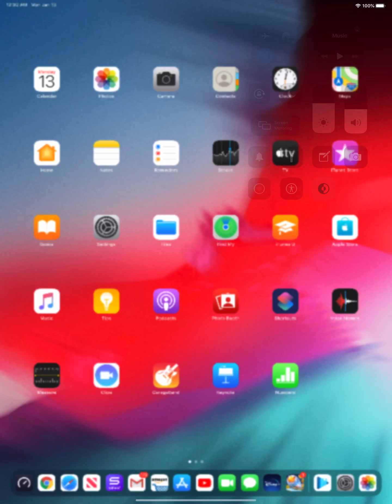Pacific Cup Tournament Rookie Prize Chest Opening [-33 Gold]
Also a peak in on Burchfield Racin to see how the whole clan did and if we can maintain our expert 3 status